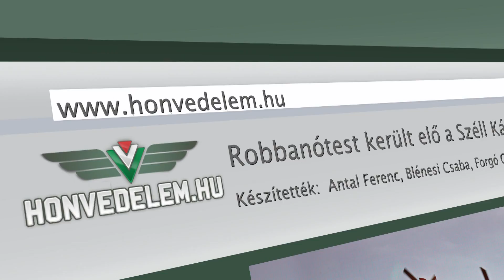Robbanótest került elő a Széll Kálmán téren